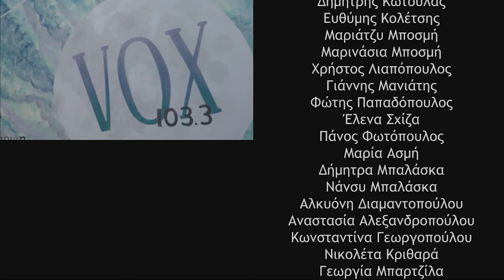Zizanio News 2023: Interview with Amina Abdat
Συνέντευξη της παραγωγού της ταινίας animation "Zoo", Amina Abdat.

Ζιζάνια: Ναταλία Μπέκα & Χάρης Καραστάθης
Κάμερα: Πέτρος Ρέβελος & Δήμητρα Μυφτάρι
Μοντάζ: Νίκη Μιχαλοπούλου
Intro-Outro: Jimmys Georgiopoulos
Πρωτότυπη μουσική: Κώστας Διαμαντόπουλος